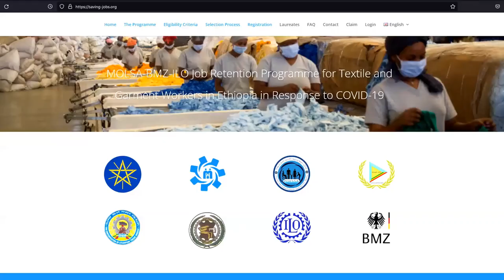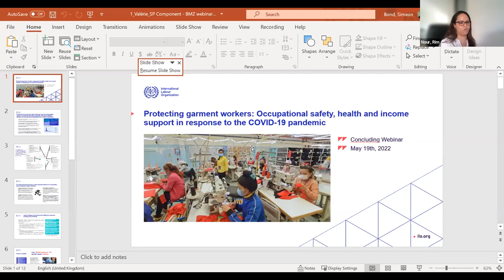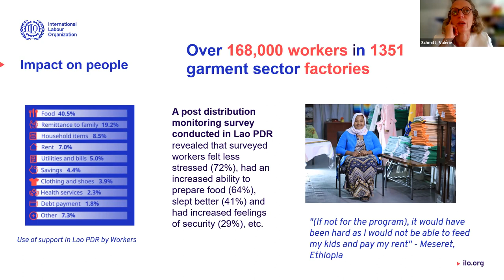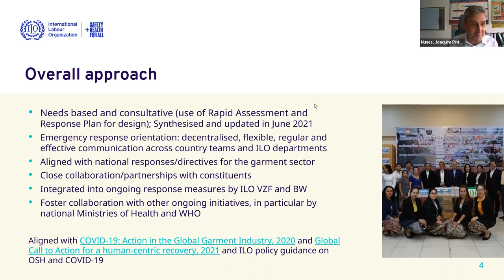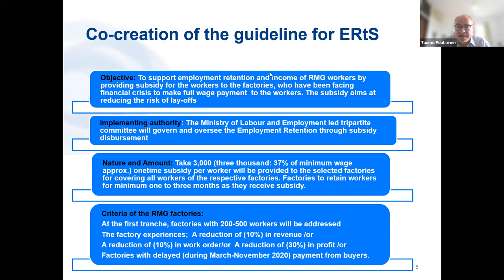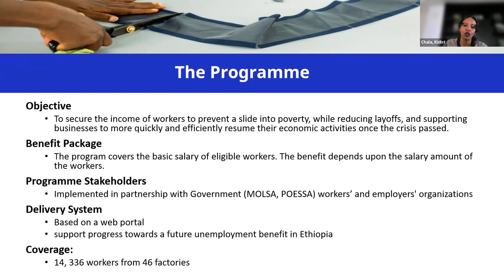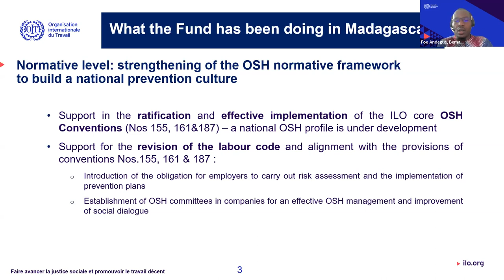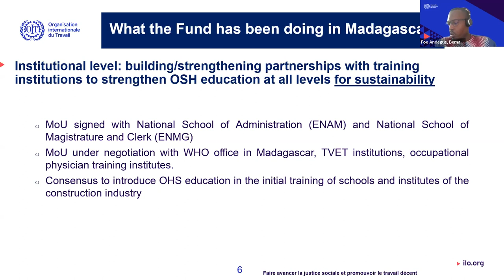From emergency response to social protection and occupational safety and health systems development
Cases of Bangladesh, Ethiopia and Madagascar

Chapters
0:00 Introduction
5:57 Income Support presentation by Valérie Schmitt & Rim Nour, SOCPRO
23:15 OSH presentation by Joaquim Nunes, Branch Chief, LABADMIN/OSH
37:21 Bangladesh Income Support Case Study by Tuomo Poutiainen, Director ILO Bangladesh
46:50 Ethiopia Income Support Case Study by Kidist Chala, ILO
58:37 Madagascar OSH Case Study by Bernard Foe Andegue, ILO
1:12:44 Worker commentary by Alison Thorne, ITUC
1:29:00 Employer commentary by Farooq Ahmed, Bangladesh Employers' Federation
1:39:10 Q&A
1:45:51 Reflections and lessons learnt by Roopa Nair, Better Work
1:54:55 Conclusion by André Picard, ILO